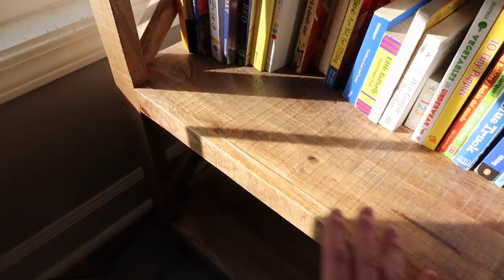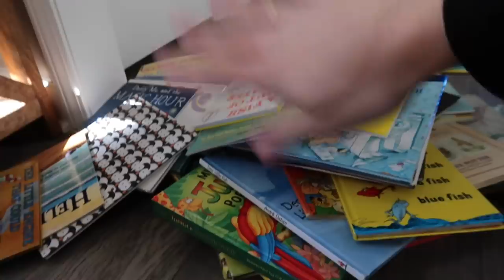He Peed in My Coffee! Parenthood 🤣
[Vlog 1.31.22] - Moments of laughter amidst life with a newborn!